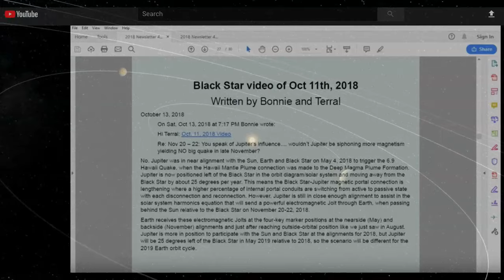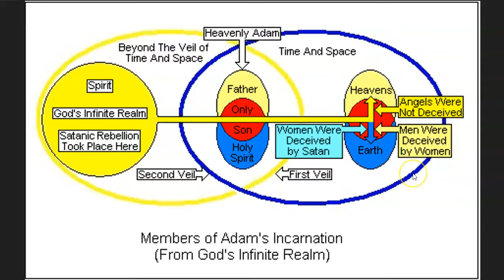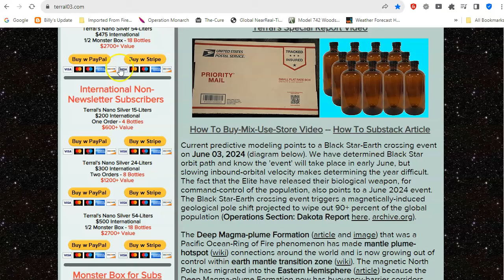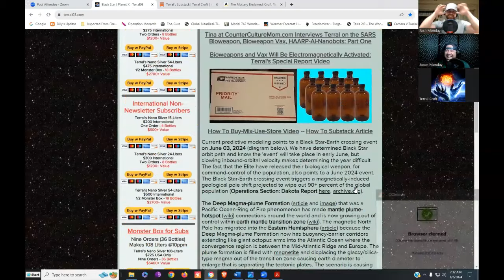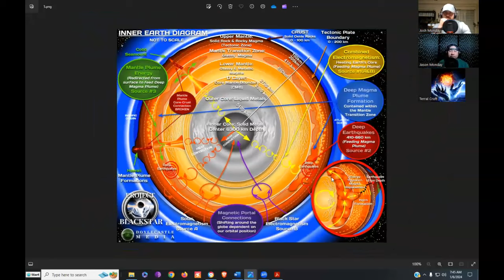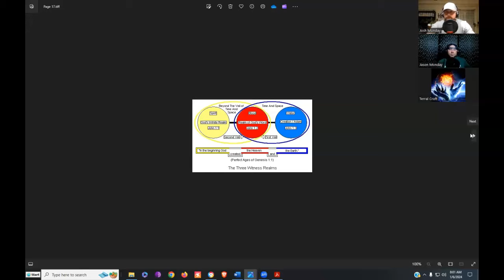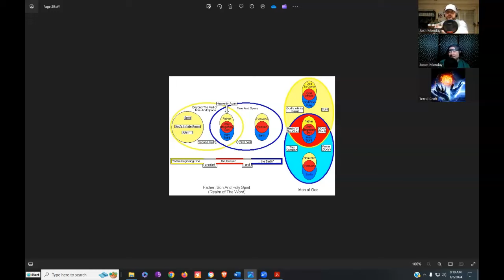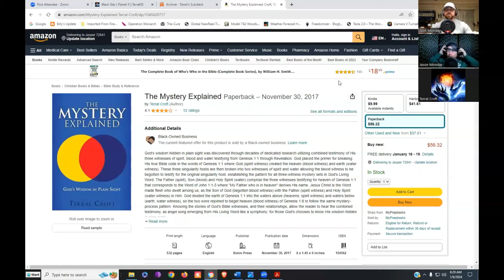Josh Monday Christian and Conspiracy Podcast Interviews Terral on The Mystery Explained, and More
Download a recent Black Star Report Newsletter and Mystery Report Newsletter by visiting
Josh Monday Christian and Conspiracy Podcast Interviews Terral on The Mystery Explained, the Black Star, and More

Josh Monday and his brother Jason interviewed me on Saturday January 06, 2024 at 7AM in a Zoom Meeting call. You will see right away that the interview was unrehearsed without a question list nor were emails traded on any specifics whatsoever. Josh asked me to make a brief presentation on The Mystery Explained, so I use a few diagrams to show how God’s wisdom is seen using God’s three witnesses of spirit, blood, and water. The interview then migrated into the Black Star topic with brief statements about the 911 Inside Job and the bioweapons released upon the global population. My statements were bridled deliberately because the interview video is to be shared on the YouTube platform.

Mention Terral Croft for discount
Bioweapon Threats:
NASA Future Strategic Warfare 2025 (Page 93)
Effect of silver nanoparticles on Candida:
Subscribers can get enough Nano Silver concentrate to make 12 liters of Nano Silver Solution (10ppm) for $100 that includes shipping. Non-sub for $115.